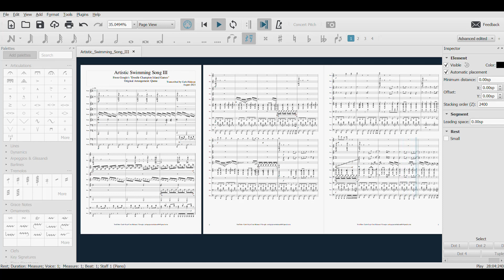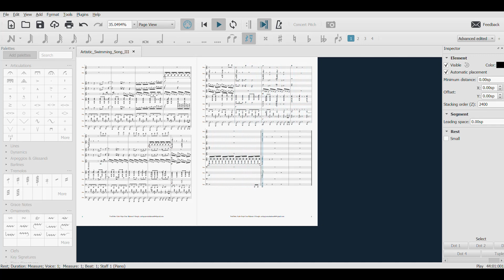Qumu - Artistic Swimming Song III [From "Doodle Champion Island Games"] (Impossible Piano Rendition)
Whaddup, peeps!
Sharing a rendition of one of the addicting game music from Google's latest Google Doodle, Doodle Champion Island Games, Artistic Swimming Song III! The piece is originally arranged by Qumu.

Notes are decoded/deciphered by ear.
Music generated with Musescore 3.0.

Please ask permission and give proper credit whenever you wanted to use the audio or something. Thank you!

Artistic Swimming Song III is an official soundtrack from the game Doodle Champion Island Games, arranged by Qumu.